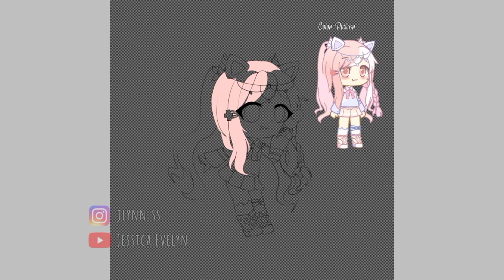【Speed Paint】| Gift for @Officxal Gwen - Jessica Evelyn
˗ˏˋ Speed paint of my art [Gwenny 's ice cream] on my post at Instagram ´ˎ˗

🌹 Special for @Officxal Gwen

✧ Editing Application ✧
➥ Thumbnail : ibisPaint X, pinterest
➥ Video : CapCut

❗ Attention ❗
➥ Don't use/ trace/ copy/ repost/ reupload my arts and videos !
➥ Don't claim my arts and videos as yours !
➥ The detail and credit are already contain in my post ~. Link post

✧ Social Media ➜ Jessica Evelyn ✧
➥ Instagram : @jlynn.ss ( link at my yt channel desc )